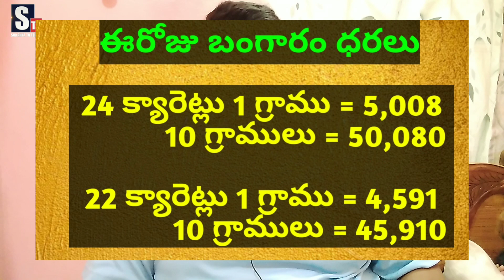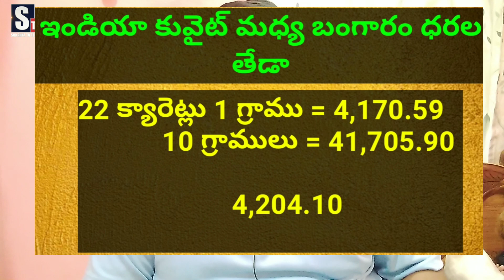Today Gold Price in Kuwait || Gold News 105 || Today dinar rate || SukanyaTv Telugu